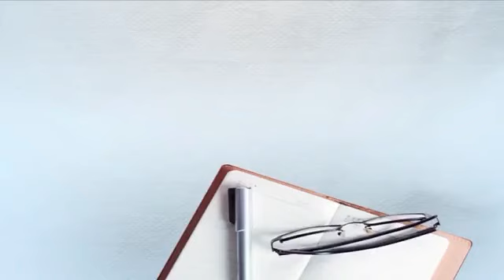'ਖਾਲਸਾ ਏਡ' ਤੇ ਨੌਜਵਾਨਾਂ ਦੇ ਸਿਰ ਚਲਦਾ ਬਚਾਅ ਕਾਰਜ਼,ਪ੍ਰਸ਼ਾਸ਼ਨ ਤਾਂ ਬਸ ਗੇੜੀਆਂ ਲਗਾਉਂਦਾ !